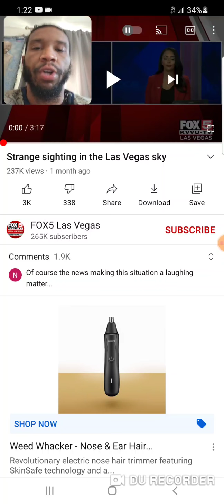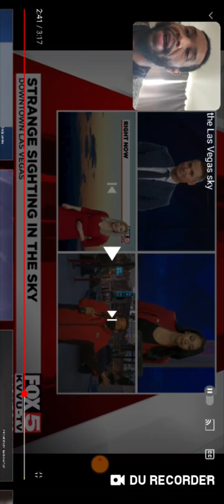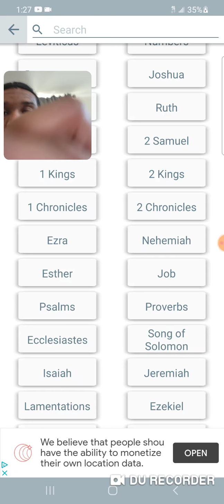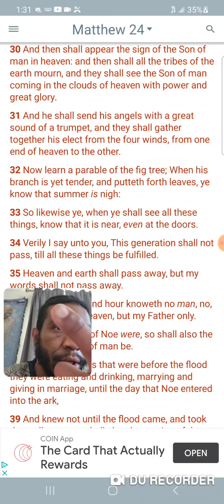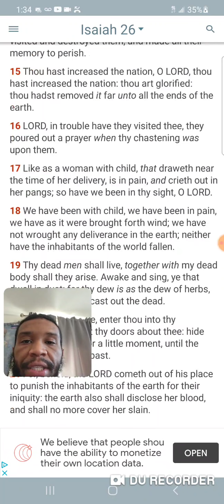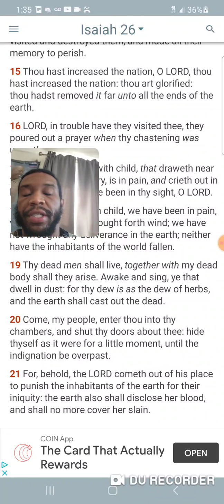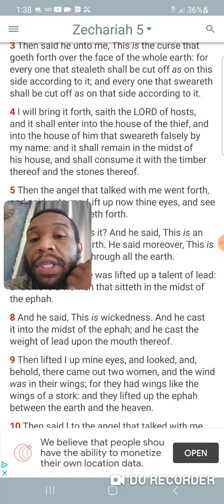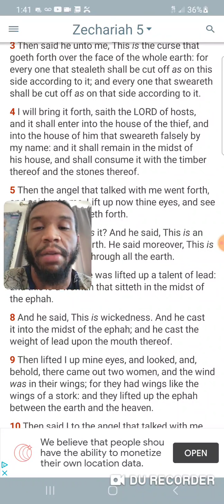Ufos are identified- they are the chariots of Yahawah Bahasham Yahawashi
Zechariah 5:1-4
[1]Then I turned, and lifted up mine eyes, and looked, and behold a flying roll.
[2]And he said unto me, What seest thou? And I answered, I see a flying roll; the length thereof is twenty cubits, and the breadth thereof ten cubits.
[3]Then said he unto me, This is the curse that goeth forth over the face of the whole earth: for every one that stealeth shall be cut off as on this side according to it; and every one that sweareth shall be cut off as on that side according to it.
[4]I will bring it forth, saith the LORD of hosts, and it shall enter into the house of the thief, and into the house of him that sweareth falsely by my name: and it shall remain in the midst of his house, and shall consume it with the timber thereof and the stones thereof. Kal Halal Yahawah Bahasham Yahawashi Bahasham rawchaa qadash